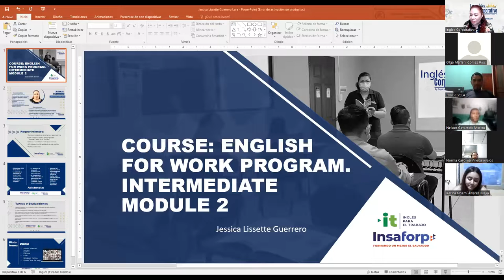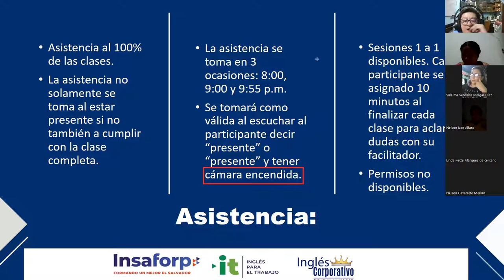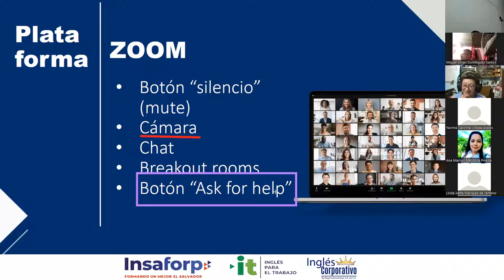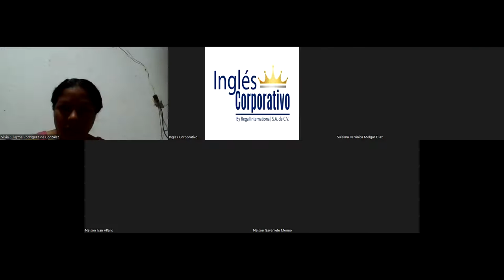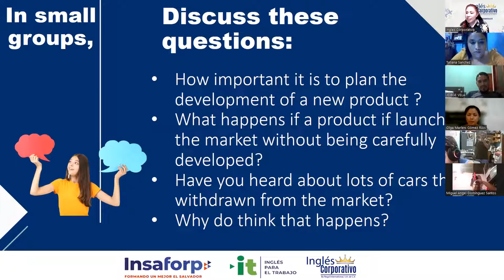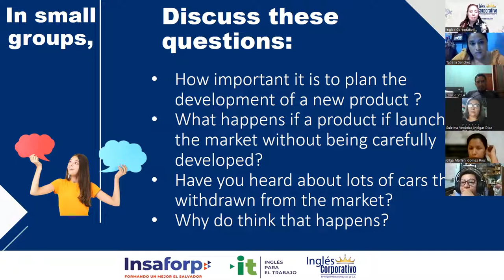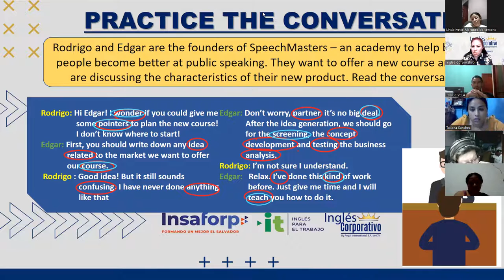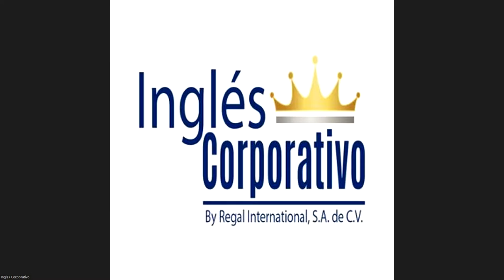Ingles Corporativo- Videoconferencia #1 Vocabulary Product Development